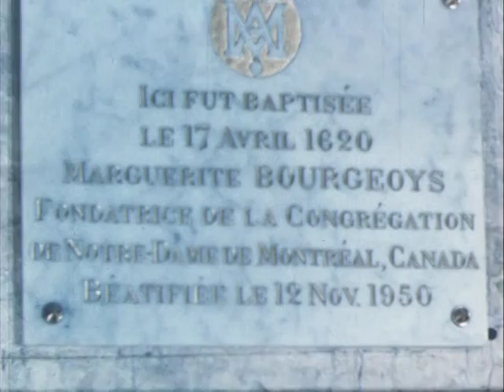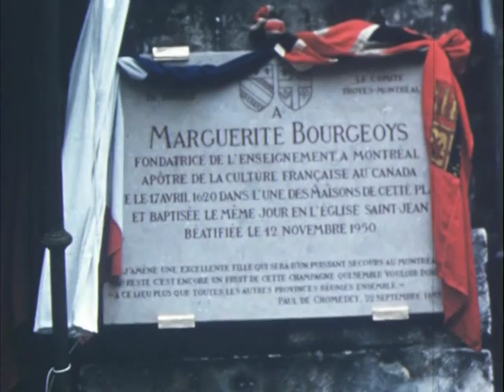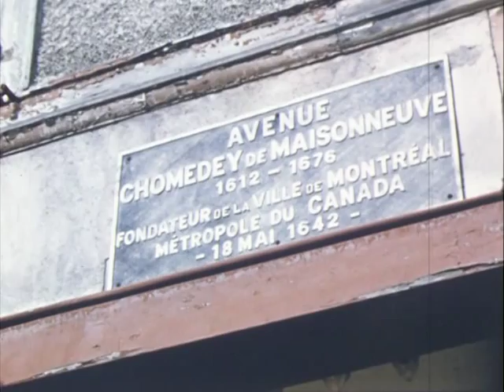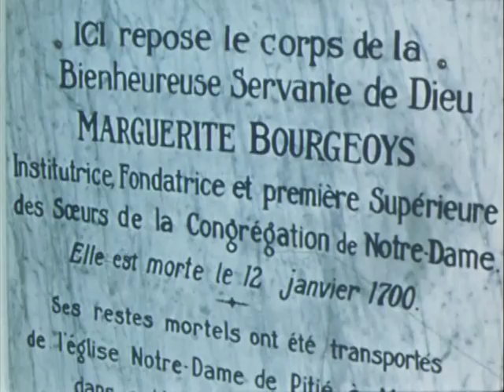Marguerite Bourgeoys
Un film de Maurice Proulx, 1954.